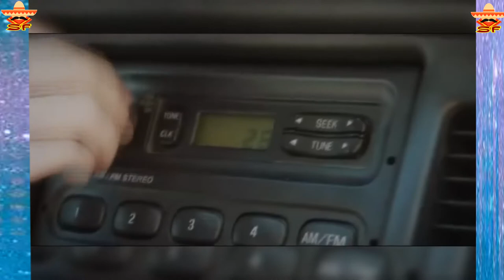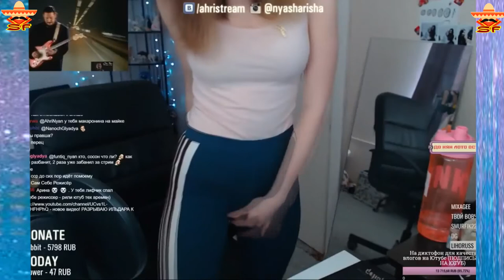WATCH and TRY TO STOP LAUGHING - Super FUNNY VIDEOS 101 l compilation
Can you hold your laugh while watching these clips?  :) Mix of best and funniest animal & human fails. We bet you will lose this laugh challenge. Anyways, what is your favorite clip?

The content in this compilation is licensed and used with authorization of the rights holder.